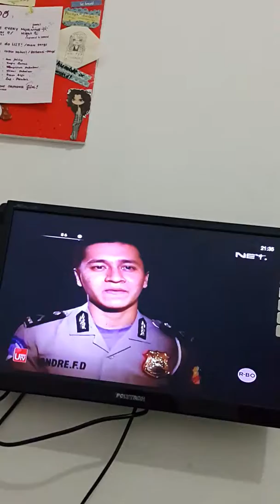86 cabey horny 😂